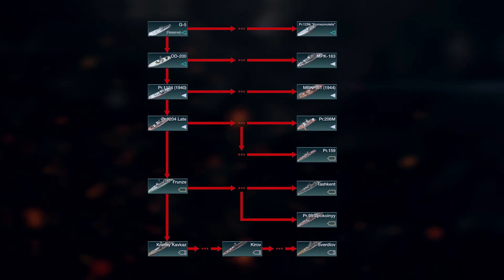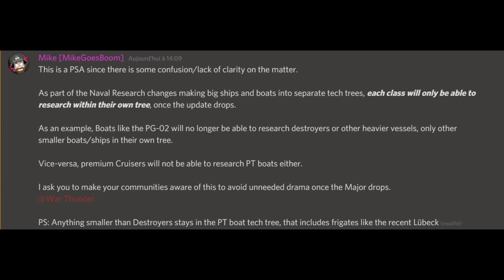ATTENTION aux bateaux Prémiums à la prochaine mise a jours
50 Golds en cadeau en s'inscrivant avec ce lien